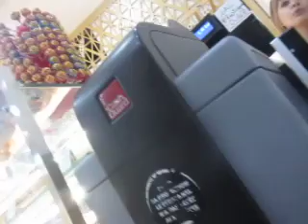MVI 0069 FRANCE Paris Michel na swoim wozku inwalidzkim-elektrycznym na spacerze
Hokka-hey! Gdy przyjechalem on juz byl na chodniku nie wiedzac ze do niego jade...
Księstwo Klonowa
Janusz I-szy samozwańczy
Janusz Pijanka
Pierwszy buntownik III RP
Sieradz-Paryż-Sumy
Globtroter
Człowiek w Podróży
Homo Viator